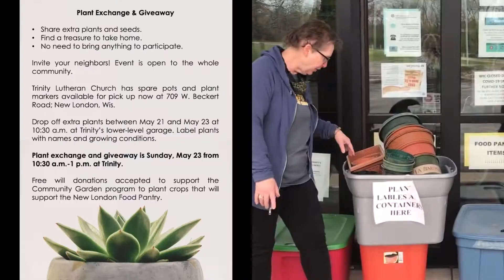Trinity New London Plant Exchange & Giveaway is May 23, 2021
Share extra plants and seeds.
Find a treasure to take home.
No need to bring anything to participate.

Invite your neighbors! Event is open to the whole community.

Trinity Lutheran Church has spare pots and plant markers available for pick up now at 709 W. Beckert Road; New London, Wis.

Drop off extra plants between May 21 and May 23 at 10:30 a.m. at Trinity’s lower-level garage. Label plants with names and growing conditions.

Plant exchange and giveaway is Sunday, May 23 from 10:30 a.m.-1 p.m. at Trinity.

Free will donations accepted to support the Community Garden program to plant crops that will support the New London Food Pantry.